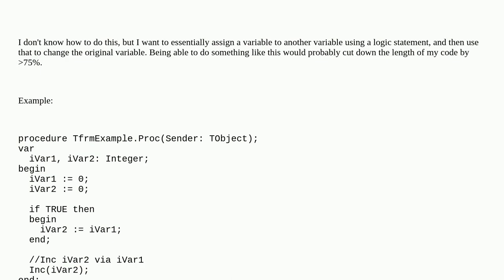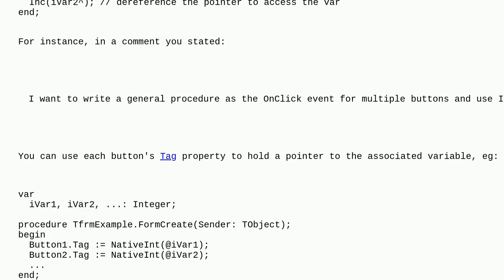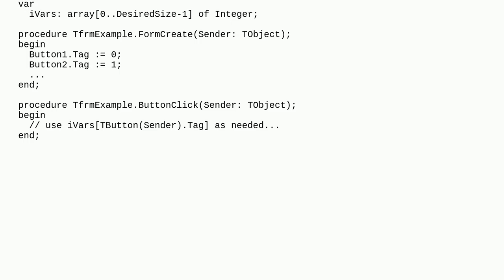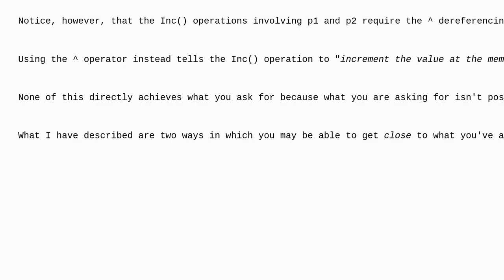How would I reference a variable in another variable in Delphi?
A special thanks goes out to the community

  delphi